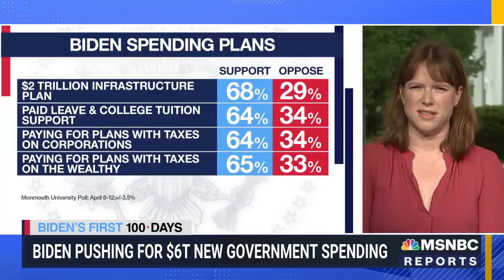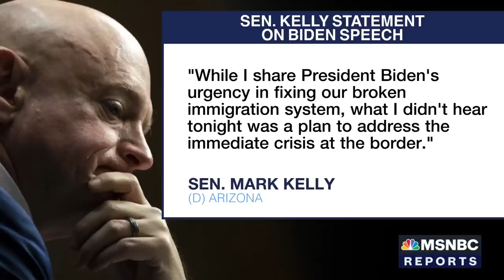One-On-One With White House Communications Dir. Kate Bedingfield | MSNBC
White House Communications Director Kate Bedingfield discusses President Biden's infrastructure and families plan, immigration, and reports of unexplained health incidents among personnel in Washington, DC.

MSNBC delivers breaking news, in-depth analysis of politics headlines, as well as commentary and informed perspectives. Find video clips and segments from The Rachel Maddow Show, Morning Joe, Meet the Press Daily, The Beat with Ari Melber, Deadline: White House with Nicolle Wallace, All In, Last Word, 11th Hour, and more.